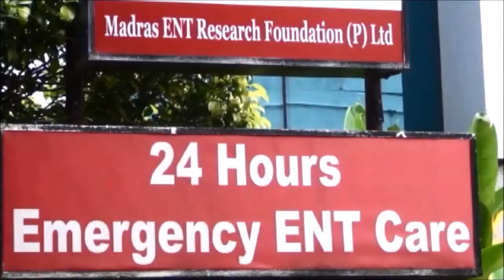MERF HOSPITAL TOUR VIDEO